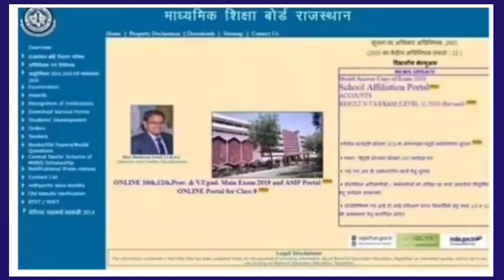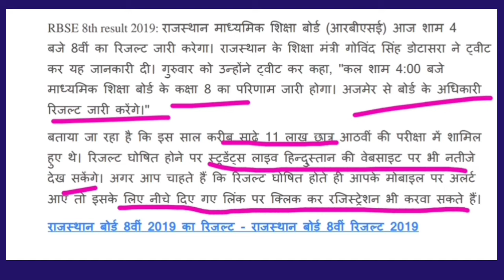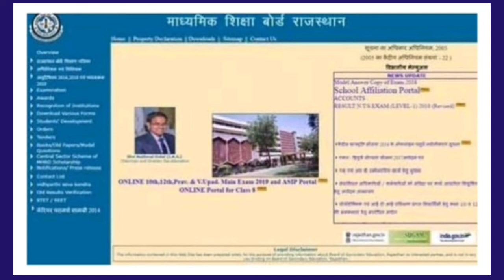8th Board result/कक्षा 8 परीक्षा परिणाम 2019/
राजस्थान कक्षा आठवीं बोर्ड परीक्षा परिणाम 2019/8th Board exam result

राजस्थान आठवीं बोर्ड परीक्षा परिणाम अलर्ट के लिए मोबाइल रजिस्ट्रेशन हेतु लिंक:-